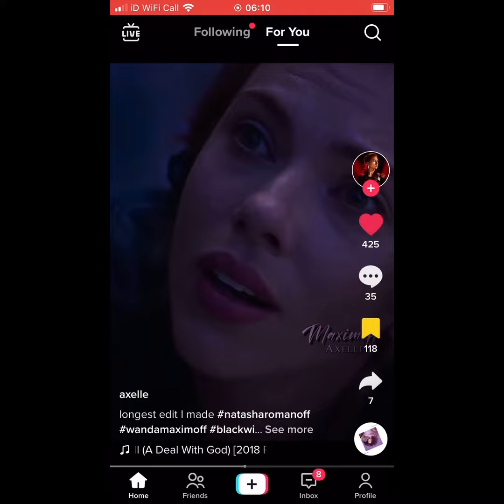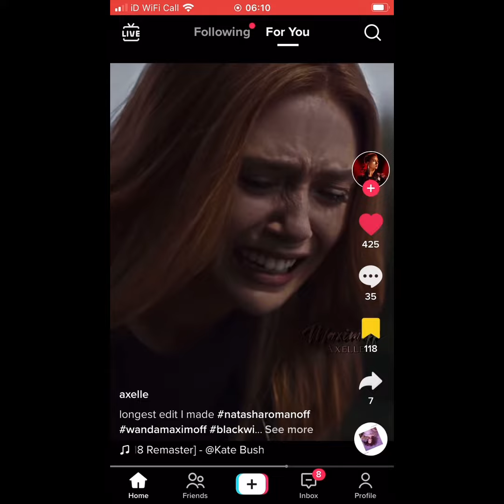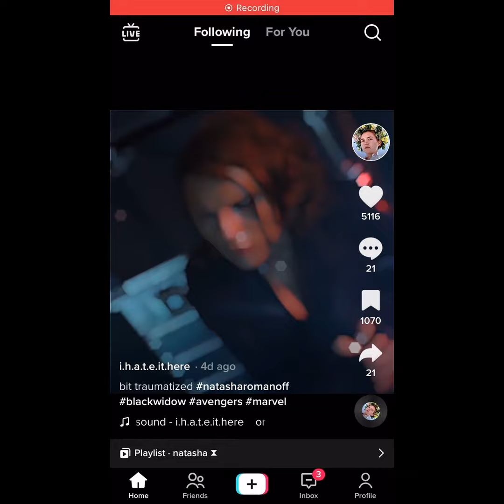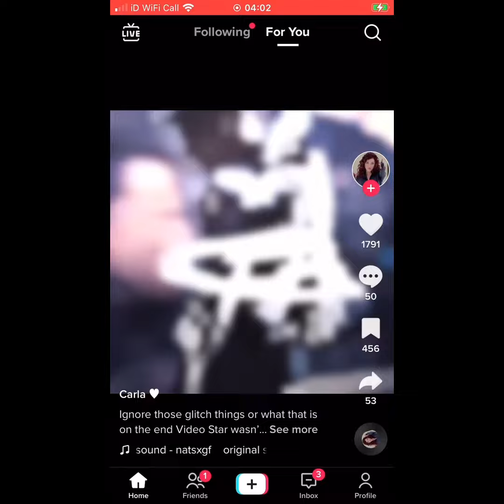Marvel TikTok’s part 74